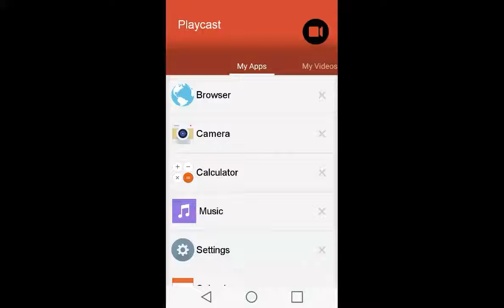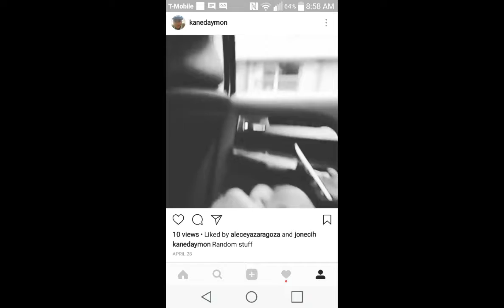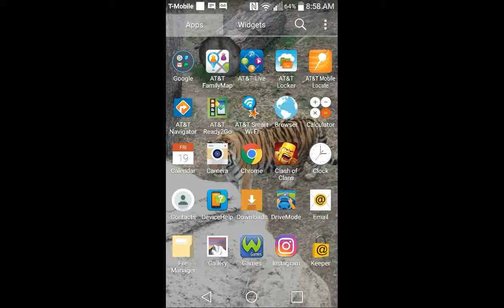Clash of clans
Ghsvs